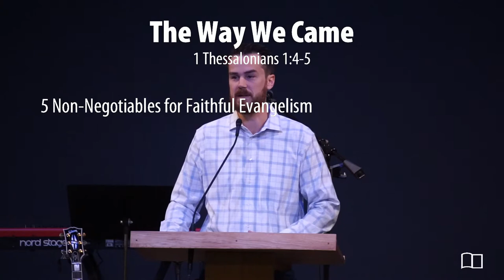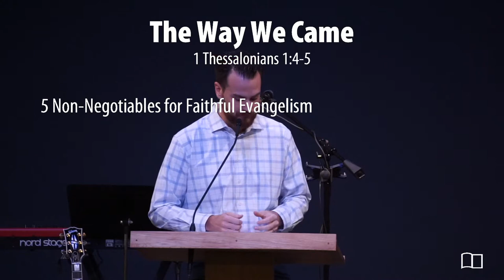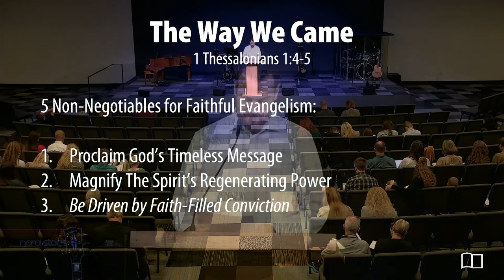Equipping Hour - Kyle Frazey - Grace Bible Church - 10/24/21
Title: The Way We Came (Part 1)
Series: Equipping Hour
Preacher: Kyle Frazey